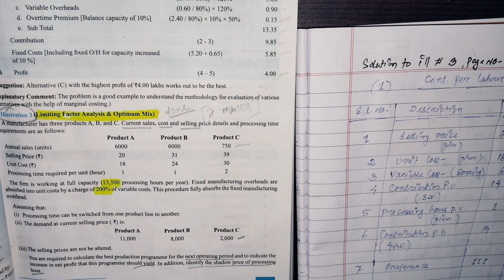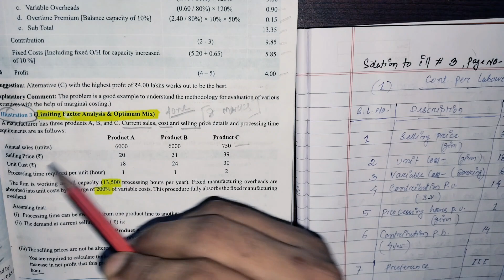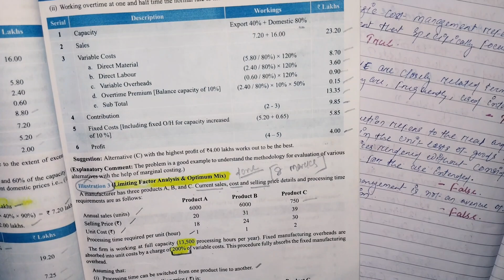Illustration 3, Limiting factor Analysis & Optimum Mix, SCM, CMA FINAL, GROUP 3, SYLLABUS 2022